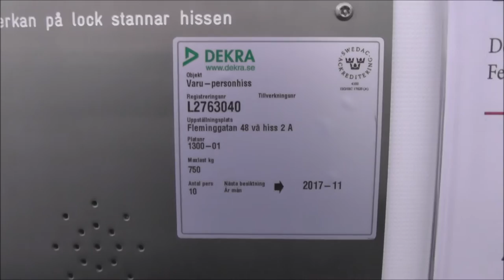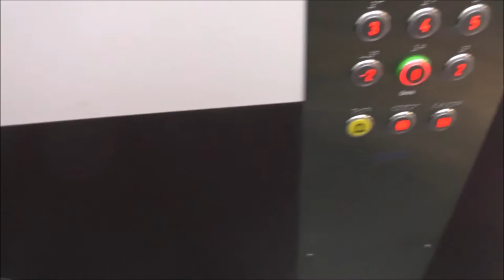Uppsala Hiss mod. Traction elevators @ Fleminggatan 48, Stockholm, Sweden!